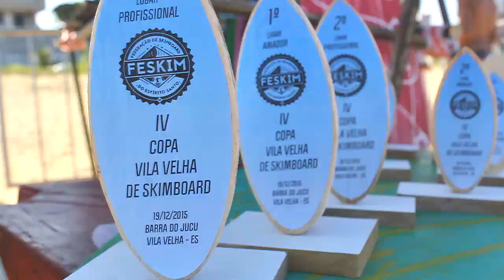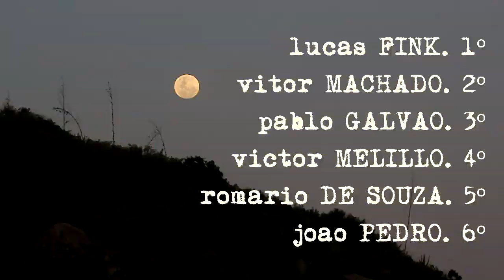IV Copa Vila Velha de Skimboard - Barra do Jucu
A 4ª Copa Vila Velha de Skimboard ocorreu no dia 19 de Dezembro de 2015, na praia da Barra do Jucu, em Vila Velha - ES.
A edição deste ano contou com atletas de todo o estado do Espírito Santo e também atletas do Rio de Janeiro.
O evento foi um sucesso, os atletas demonstraram um alto nível de skimboard, rolou altas ondas e a praia estava perfeita com o sol do nosso verão capixaba.
Esperamos que gostem do teaser. Agradecemos a todos que fizeram parte deste evento.
Parabéns aos atletas que se destacaram e conquistaram uma boa colocação, segue os resultados:

Categoria PROFISSIONAL:
1º Lucas Fink (Rio de Janeiro)
2º Victor Machado (Guarapari)
3º Pablo Galvão (Barra do Jucu)
4º Victor Melillo (Guarapari)

Categoria AMADOR:
1º André Alpoim (Iriri)
2º Vinicius Maioli (Guarapari)
3º Deivid Wigner (Barra do Jucu)
4º Gustavo dos Santos (Guarapari)

Organização:
FESKIM - FEDERAÇÃO DE SKIMBOARD DO ES
UOT - UNION OCEAN TEAM

Patrocínio:
Vila do Açaí
30" Pés Acessories
Prime Skimboard

Apoio:
Bola de Neve CHURCH
Barra Crew
Green Store
Skimpoint

Realização:
Incita Records
Prefeitura de Vila Velha